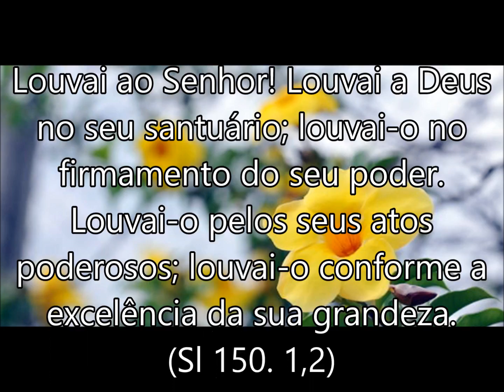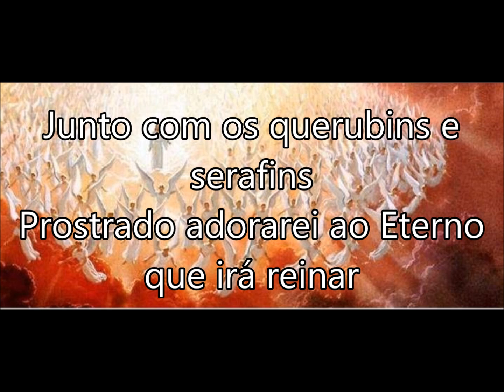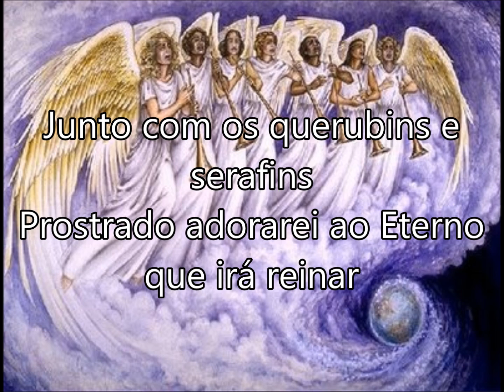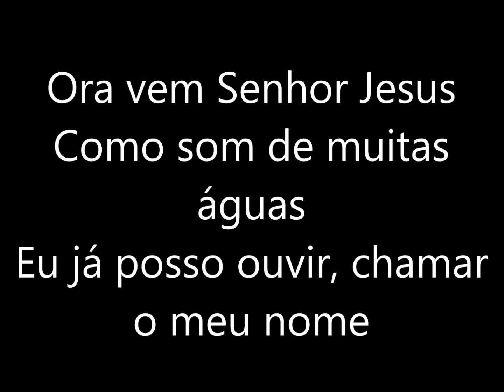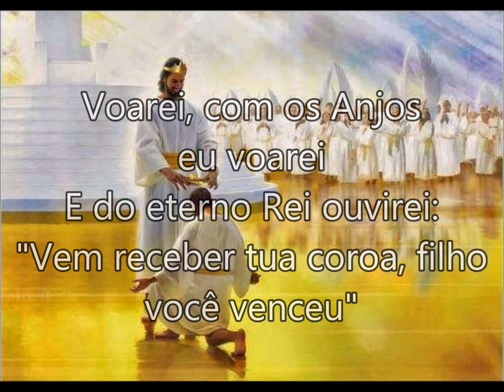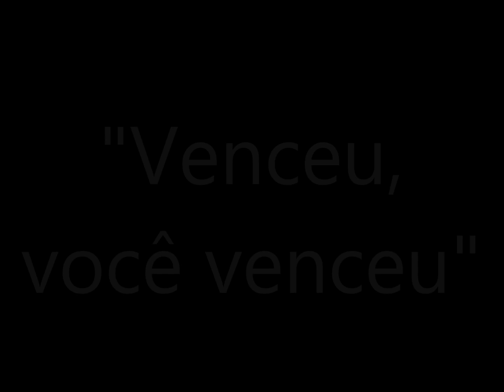Celebrarei - Cassiane - PlayBack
Celebrarei
Cassiane

Fecho os olhos pra pensar
O quão será maravilhoso
A tristeza e a angústia não serão convidadas pra festa
Num banquete celestial, eu ali cearei
Adorando, exaltando
Ao Cordeiro santo que venceu
Frente a frente o verei

Junto com os querubins e serafins
Prostrado adorarei ao Eterno que irá reinar
Anjos e o Arcanjo cantarão eternamente
Santo, Santo! Santo, Santo é o Senhor!

Celebrarei, tudo novo celebrarei
E num lindo coral cantarei
Bendito é o que vem em nome do Senhor
Voarei, com os Anjos eu voarei
E do eterno Rei ouvirei
Vem receber tua coroa, filho você venceu

Maranata, maranata
Ora vem Senhor Jesus
Como som de muitas águas
Eu já posso ouvir, chamar o meu nome
Maranata, maranata!

Vem receber tua coroa, filho você venceu (2x)

Venceu, você venceu

Deus te abençõe!